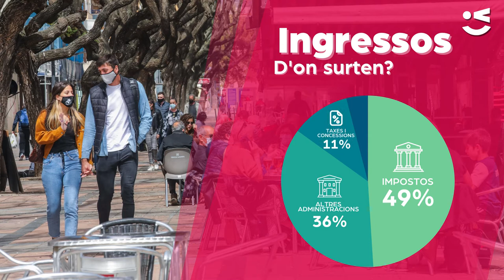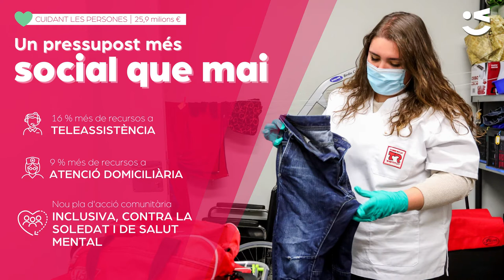Comptes de l'Ajuntament 2022: El Pressupost de les Oportunitats